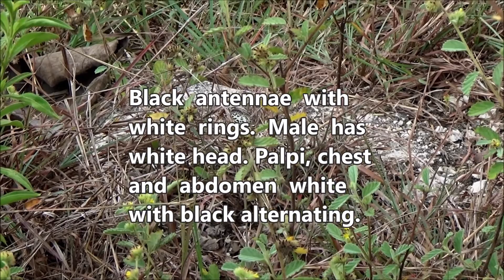Common pierrot (Castalius rosimon)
Dlium Common pierrot (Castalius rosimon) is a species of animal in the Lycaenidae, a small butterfly, the wings are predominantly white with black plots, the margins have a black band with a curved zig-zag back, the lower hind wings have a black tail thread with white tip.

C. rosimon has black antennae with white rings and tips. The male has a white head and between the eyes. Palpi, chest and abdomen white with black alternating and bordered by white on the sides.

The female is similar to the male but with the black markings on the top and bottom wider. The common pierrot spends its time in bushes, riverbanks, open forests in karst ecosystems and lots of sun.

Kingdom: Animalia
Phylum: Arthropoda
Subphylum: Hexapoda
Class: Insecta
Subclass: Pterygota
Order: Lepidoptera
Superfamily: Papilionoidea
Family: Lycaenidae
Subfamily: Polyommatinae
Tribe: Polyommatini
Subtribe: Castaliina
Genus: Castalius
Species: Castalius rosimon
Subspecies: Castalius rosimon ssp. rosimon, Castalius rosimon ssp. sostrus

Location: Playen, Gunung Kidul Regency, Yogyakarta Province, Indonesia.

Aryo Bandoro